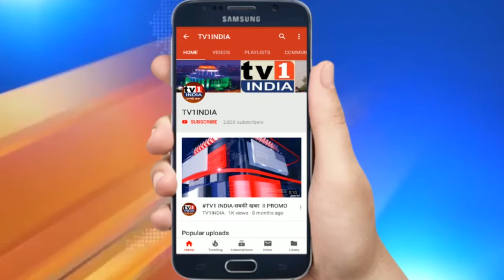भूमि ग्रुप 7 लाख में दे रहा 1RK आशियाना | कर्जत में 500 मकानों की अफोर्डेबल टाऊनशिप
भूमि ग्रुप 7 लाख में दे रहा 1RK आशियाना | कर्जत में 500 मकानों की अफोर्डेबल टाऊनशिप.बीएएनएम प्रापर्टी एक्सपो में भूमि ग्रुप अपने बेहद सस्ते घरों की पेशकश को लेकर ग्राहकों की पसंद बन रहा है. डायरेक्टर ने बताया कि कर्जत में भिवपुरी स्टेशन के पास तैयार हो रही मैपल ग्रीन टाऊनशिप में 7 लाख में वन आरके फ्लैट और 11.58 लाख में वन बीएचके फ्लैट उपलब्ध हैं. प्रापर्टी एक्सपो में भूमि के मकान सबसे अफोर्डेबल हैं जिसका हमें अच्छा रिश्पांस मिल रहा है.आने वाले  महीनों में यह कारोबार में कन्वर्ट होगा इसकी पूरी उम्मीद है.